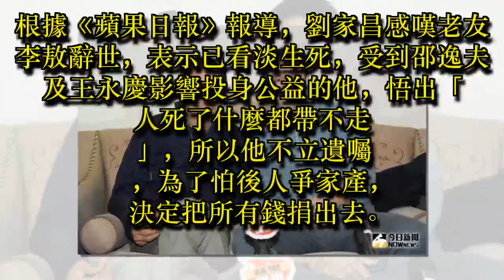劉家昌嘆李敖辭世「看淡生死」 不立遺囑家產全捐